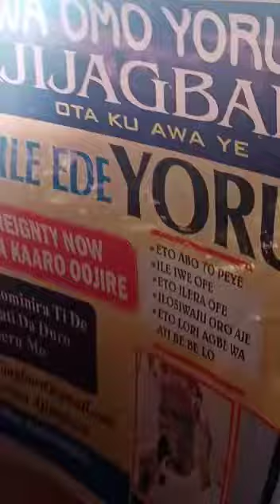HBD TO OUR GREAT HERO OF YORUBA LAND.CHIEF ADEYEMO SUNDAY IGBOHO OOSHA(CSI).